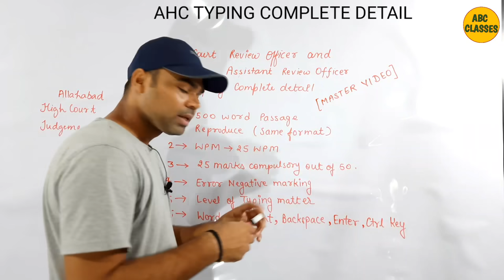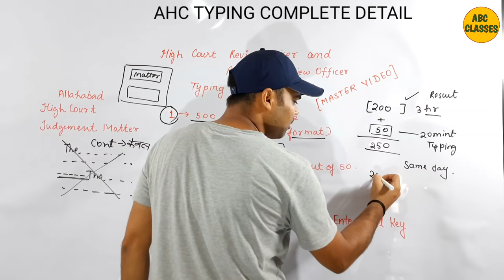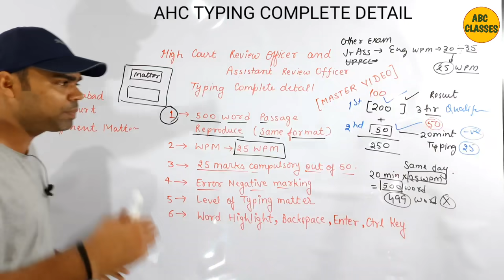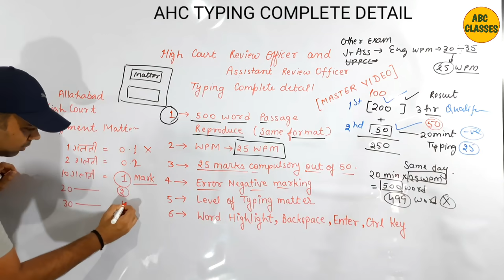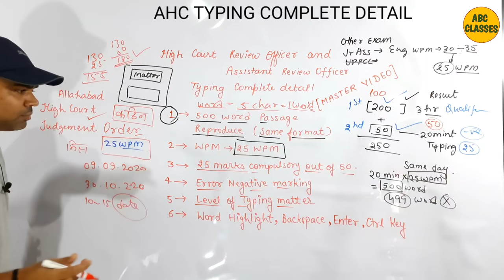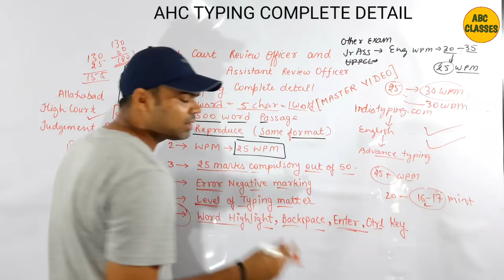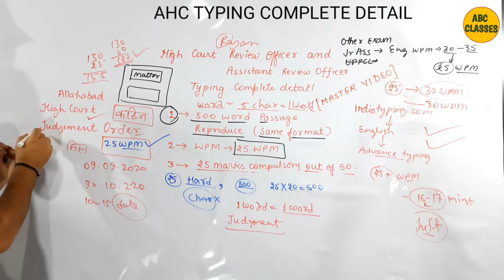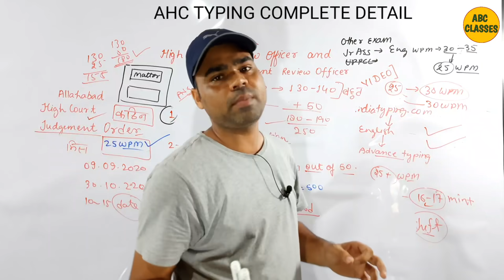AHC RO ARO TYPING TEST COMPLETE DETAIL || ALLAHABAD HIGH COURT RO ARO TYPING DETAILS BY RAJAN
AHC RO ARO TYPING TEST COMPLETE DETAIL || AHC COMPUTER ASSISTANT TYPING COMPLETE DETAIL ABC CLASSES || ALLAHABAD HIGH COURT RO ARO TYPING DETAILS BY RAJAN

In this video, I am explaining the complete process of typing of the review officer and assistant review officer . I am here always for you.

AHC RO ARO TYPING TEST COMPLETE DETAIL
AHC COMPUTER ASSISTANT TYPING COMPLETE DETAIL
AHC COMPUTER ASSISTANT TYPING COMPLETE DETAIL ABC CLASSES
allahabad high court ro aro typing matter
allahabad high court typing test details
allahabad high court computer assistant typing test
ahc ro aro typing test format
ahc ro aro previous year paper
ahc ro aro exam date 2021
ahc ro aro typing speed,typing speed kaise badhaye
english typing speed kaise badhaye
english typing 25 wpm